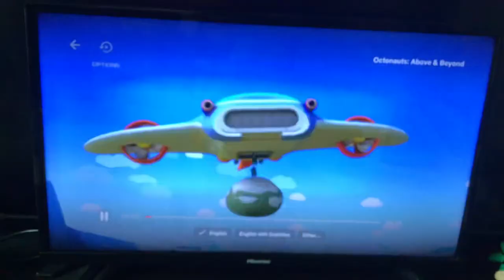Octonauts above and beyond trailer